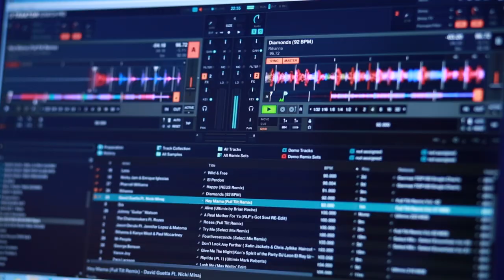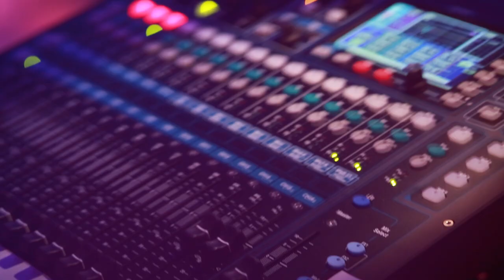DJ Leon El Ray present Mabea @ Glück und Seligkeit, Bielefeld. Silvester 2015